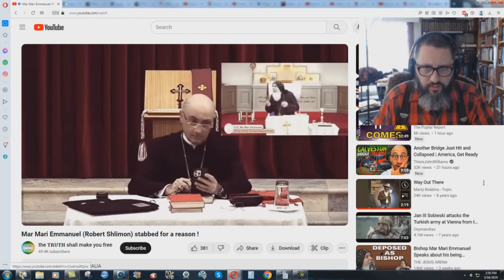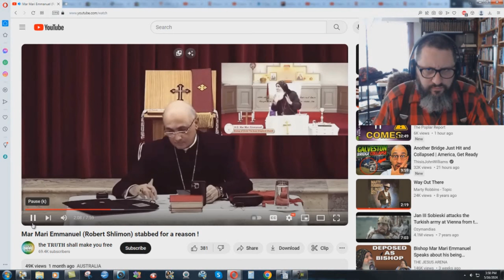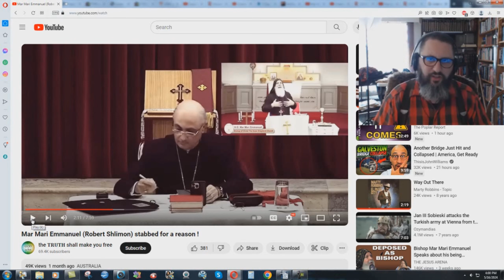Mar Mari Is A Pedophile Pervert!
This video was sent to me, and it is absolutely reprehensible. If anyone defends this devil in the comment section after hearing what he says, your comment will be deleted immediately. I pray for the wrath of God to fall upon this wicked man!